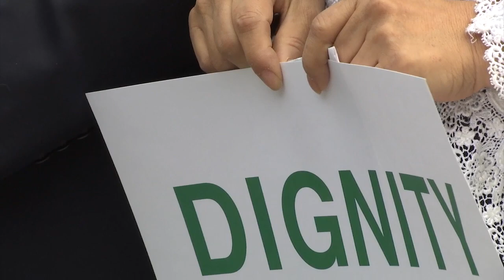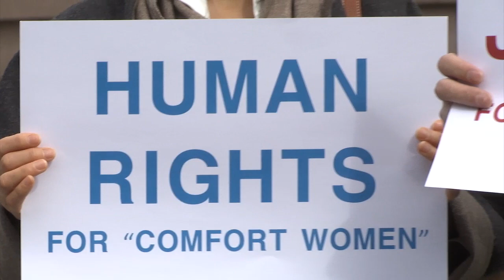NYC Celebrates International Women's Day by Commemorating "Comfort Women"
Despite last year's landmark agreement between South Korea and Japan, independent actions continue to shine a light on the Imperial Japanese Army and its wartime sex slavery actions. On this International Women's Day, New York City Councilwoman Laurie Cumbo introduced a "Comfort Women Resolution." Michelle Powers was at City Hall with the details.